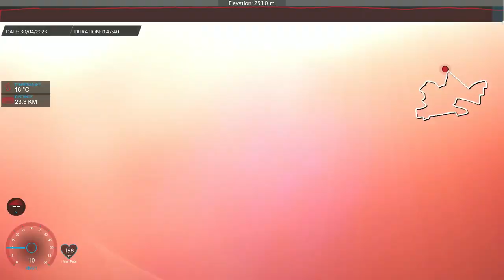Poland Żabia Wola 2023 | Sektor 2 (Awans do 1)| Open 26/233 | Kat 6/13 | MINI | 0:46:38 | Nr 413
Bardzo szybki i intensywny etap, do podium w kategorii zabrakło 41 sekund, natomiast wszyscy przede mną (z kategorii) jechali z pierwszego sektora a ja z drugiego. Natomiast jechało się dzisiaj dosyć fajnie, z kolegą dawaliśmy sobie krótkie zmiany i dzięki temu sporo zyskaliśmy na czasie, a mi udało się otrzymać awans do pierwszego sektora, także będzie o co walczyć za tydzień.